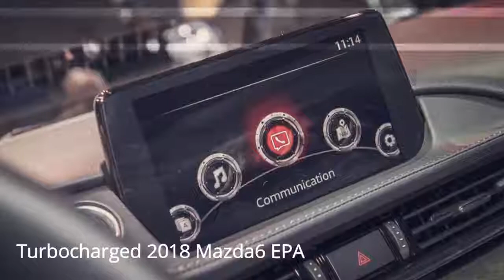HOT NEWS !!! Turbocharged 2018 Mazda6 EPA mileage figures released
A few months after the reveal of the new turbocharged variant of the Mazda6, we now know how much more fuel the force-fed family sedan will require. The EPA rating puts it at 31 mpg on the highway, 23 in the city and 26 combined. That is less than the naturally aspirated model with either an automatic transmission or a manual, the former of which gets 35 mpg highway, 26 in town and 29 combined. But the naturally aspirated Mazda6's 184 horsepower and 185 pound-feet of torque are well short of the turbo engine's 250 horsepower and 310 pound-feet.

The turbo Mazda6's fuel economy also puts it right in the range of similarly powerful sedans in the mid-size arena. In fact, almost every 2018 2.0-liter turbocharged sedan in the segment gets 26 mpg combined, including Kia Optima, Hyundai Sonata, Chevy Malibu, Buick Regal, and most versions of the Honda Accord, with only a difference of 1 or 2 mpg in city or highway results. The V6 Toyota Camry and Nissan Altima also hit this 26 mpg fuel economy mark.

AAP AAP Automotive

By : AAP Automotive